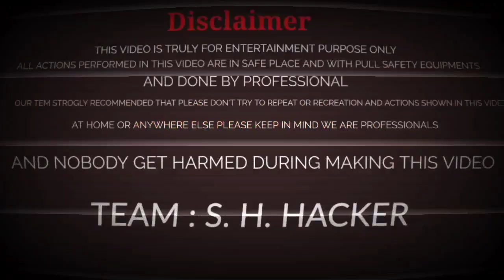सरसों के तेल में फेवीकोल मिलाया तब ऐ हुआ SARASON KE TEL MEIN PHEVEEKOL MILAAYA TAB AI HUA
video- sarason ke tel mein pheveekol milaaya tab ai hua

वीडियो -सरसों के तेल में फेवीकोल मिलाकर देखा यह वीडियो केवल मनोरंजन के लिऐ बनाया गया है इसे कोई दिल पर ना ले ओर भैया हरो ऐसो कछु घर पर करने की कोशिश न करें हम लोग पूरी ट्रेनिंग के साथ करते है